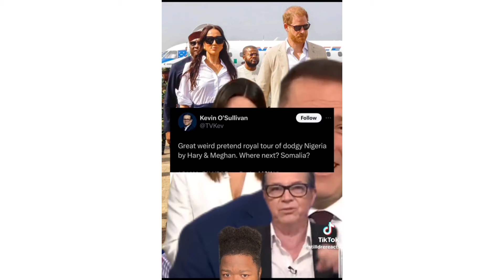Must See: British Press Says this About Nigeria and instantly Regrets It, It Backfires!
✨ 𝗬𝗼𝘂 𝗰𝗮𝗻 𝗳𝗶𝗻𝗱 𝘁𝗵𝗲 𝗥𝗮𝗿𝗲 𝗔𝗳𝗿𝗶𝗰𝗮𝗻 𝗙𝗮𝘀𝗵𝗶𝗼𝗻 𝗝𝗲𝘄𝗲𝗹𝗿𝘆 𝗳𝗼𝗿 𝗛𝗲𝗿, 𝗜 𝗮𝗹𝘄𝗮𝘆𝘀 𝗹𝗼𝘃𝗲 𝘁𝗼 𝘄𝗲𝗮𝗿, 𝗼𝗻 𝗕𝗟𝗔𝗖𝗞 𝗚𝗢𝗥𝗜𝗟𝗟𝗔

LEGAL: This video is a Copyright-Protected content owned by the author and may not be used in any form without the written consent of the author. Any violation may be subject to legal action under current laws.